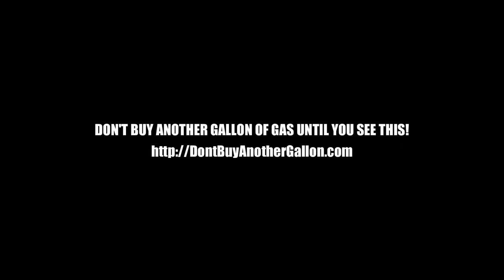XCELERATE FUEL TABS | DON'T BUY ANOTHER GALLON OF GAS UNTIL YOU SEE THIS!